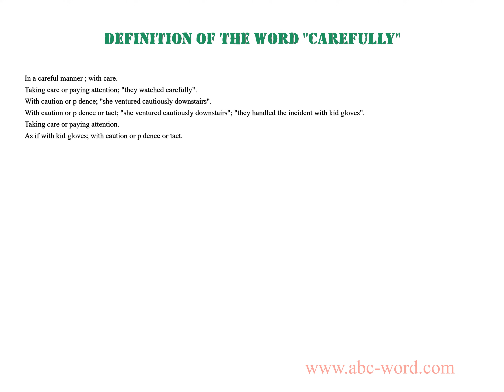Definition of the word "Carefully"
you will find full information about this word "carefully".
From the video you will learn the definition for the word carefully. The lexical meaning of the word carefully. What does the word carefully mean? And much, much more...